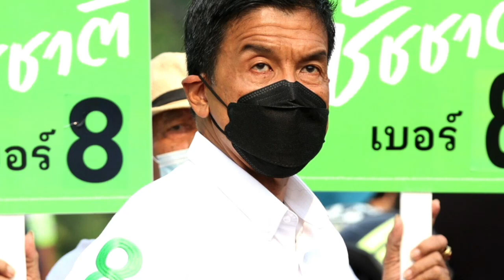สถานะ ของ "ชัชชาติ สิทธิพันธุ์" กับกลยุทธ์ เลือกเชิงยุทธศาสตร์ สนามเลือกตั้งผู้ว่า กทม.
ข้อเสนอว่าด้วยการโหวตในเชิง “ยุทธศาสตร์” อันมาจากทางด้านของ ผู้สมัคร เลือกตั้งผู้ว่า กทม. เบอร์ 3 นายสกลธี ภัททิยกุล กปปส. เบอร์ 4 ดร.เอ้ นายสุชัชวีร์ สุวรรณสวัสดิ์ พรรคประชาธิปัตย์ เบอร์ 6 พล.ต.อ.อัศวิน ขวัญเมือง เบอร์ 7 น.ส.รสนา โตสิตระกูล กำลังได้รับการท้าทายเป็นอย่างสูง
เด่นชัดอย่างยิ่งว่ากำลังดำเนินไปในลักษณะที่ “กองเชียร์” แต่ละฝ่ายต่างเสนอขึ้นมาโดยไม่ปรากฏเสียงขานรับ
ที่เป็นเช่นนี้มีรากฐานมาจากความหวาดกลัวเป็นอย่างสูง
ที่แน่นอนอย่างที่สุดก็คือ หวาดกลัวคะแนนและความนิยมต่อ เบอร์ 8 นายชัชชาติ สิทธิพันธุ์ ที่คงเส้นคงวามาโดยตลอด ทั้ง ยิ่งใกล้วันที่ 22 พฤษภาคม ยิ่งมีความแจ่มชัด
ความหวาดกลัวนี้เริ่มปรากฏผ่านคนซึ่งเคยเป็นแกนนำกลุ่ม พันธมิตรประชาชนเพื่อประชาธิปไตย และตามมาด้วยคนซึ่งเคยเป็น แกนนำมวลมหาประชาชน กปปส.
เรียกร้องให้จำเป็นต้องเทคะแนนให้คนใดคนหนึ่งไม่ว่าจะเป็น พล.ต.อ.อัศวิน ขวัญเมือง นายสกลธี ภัททิยกุล นส.รสนา โตสิตระกูล หรือ นายสุชัชวีร์ สุวรรณสวัสดิ์

โดยระบุว่า เบอร์ 8 นายชัชชาติ สิทธิพันธุ์ เป็นอีแอบในทางการเมืองมีความสัมพันธ์แนบแน่นอยู่กับพรรคเพื่อไทย

ต้องยอมรับว่าการปลุกระดมในลักษณะนี้ เคยประสบความสำเร็จมาแล้ว ก่อนรัฐประหาร เมื่อเดือนกันยายน 2549 และก่อนรัฐประหาร เมื่อเดือนพฤษภาคม 2557